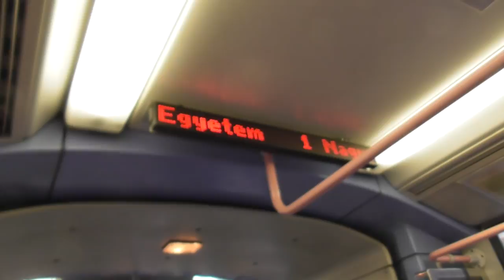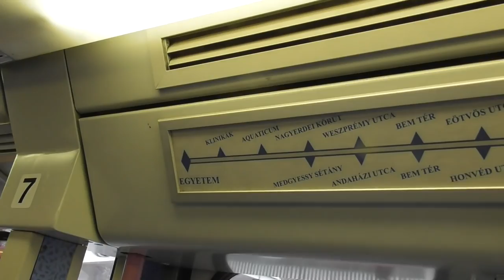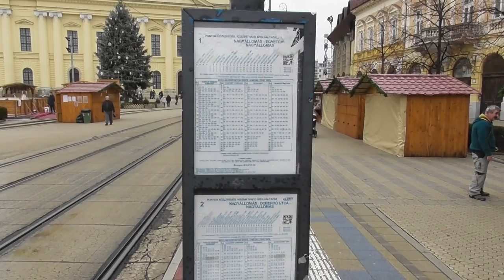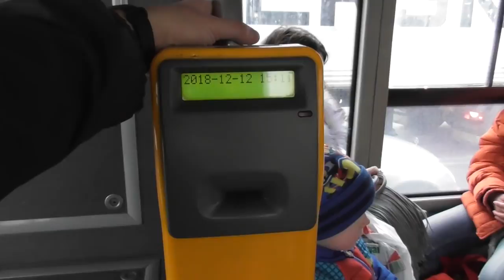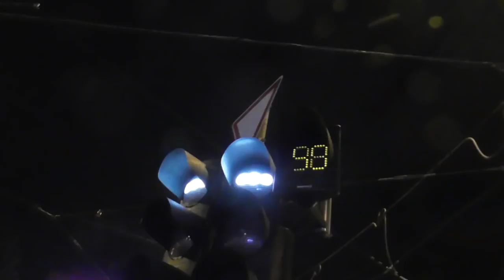2018.12.12 Debreceni túra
Debrecenben jártam és persze a kamerát se hagytam otthon. Buszok, villamosok, vonatok és minden más,